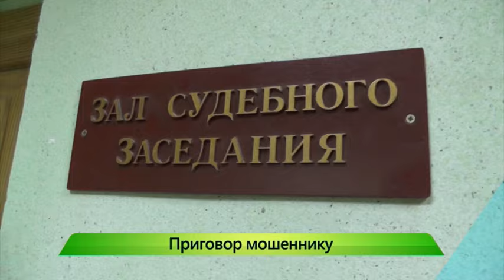ИКГ рубрика МП #7